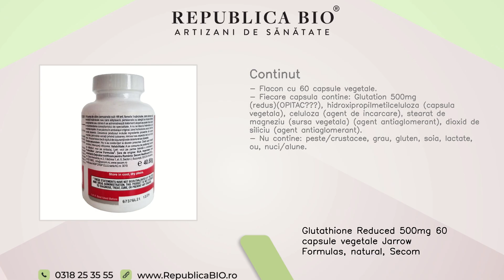Glutathione Reduced 500mg 60 capsule vegetale Jarrow Formulas, natural, Secom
Descriere • Forma patentata, biologic activa de glutation redus care ajuta la mentinerea capacitatii de detoxifiere a ficatului.• Contine glutation redus, 500mg/capsula, OPITAC™, o forma biologic activa predominanta de la nivel celular (12), rezultat dintr-un procedeu patentat de firma japoneza KOHJIN Life Sciences Co.,Ltd., ce detine certificatele GRAS si Kosher (nu contine hibrizi proveniti de la specii diferite sau organisme modificate genetic; supus unor inspectii riguroase).• Un flacon ajunge pana la 60 de zile de administrare si produsul se prezinta sub forma de capsule vegetale, potrivite si pentru dietele vegetariene/vegane.• Nu contine: peste/crustacee, grau, gluten, soia, lactate, ou, nuci/alune. Proprietati • Glutationul este unul dintre cei mai predominati  si puternici antioxidanti intracelulari ai organismului. Este o polipetida bioactiva avand functie de coenzima si este prezenta in aproape toate celulele organismului uman. Are un rol important in apararea antioxidanta, echilibrarea proceselor ce se desfasoara la nivel celular (sinteza ADN-ului  si a proteinelor, diviziunea celulara normala, aparitia raspunsului imun si sinteza citokinelor), metabolismul nutrientilor. • Ficatul este cel mai mare depozit de glutation, dar se gaseste in concentratii semnificative si in alte organe (ex. splina, plamani, rinichi). • Sustine procesele normale de oxidare; echilibrand nivelul speciilor reactive de oxigen si ofera ajutor organismului in fata actiunii acestora asupra lipidelor, membranelor, proteinelor, ADN-ului mitocondrial (proprietatile raman si la nivel cerebral datorita capacitatii de a traversa bariera hemato-encefalica): glutationul redus este cel mai important transportator al gruparilor SH (sulfhidril) libere care are capacitatea de a echilibra radicalii liberi cedand unei perechi de electroni, mentine un nivel normal al enzimelor proinflamatorii, oferind ajutor in restrictionarea actiunii acestora asupra celulelor cu membrane bogate in acizi grasi polinesaturati (de ex.: hepatocitele, celulele imunitare, spermatozoizii, neuronii etc.). • Mentine capacitatea normala de detoxifiere a ficatului participand la faza I si II a detoxifierii hepatice; astfel, contribuie la sustinerea eliminarii din organism a produsilor finali de metabolism.• Mentine un raspuns imunitar normal, prin: favorizarea secretiei de interleukina IL-2, limfocite T, celule NK, sustinerea activitatii sanatoase a macrofagelor si granulocitelor, care au rol in mentinerea diviziunii celulare normale si reducerea actiunii factorilor perturbatori.• Sustine nivelul normal de glutation in stari cu deficit de sinteza cauzat de diferiti factori perturbatori endogeni sau exogeni, consum redus de proteine, nivel crescut de hormoni, inaintarea in varsta, dezechilibre ale diviziunii celulare normale, etc.• Potrivit si pentru dietele vegetariene/vegane. Continut • Flacon cu 60 capsule vegetale.• Fiecare capsula contine: Glutation 500mg (redus)(OPITAC™), hidroxipropilmetilceluloza (capsula vegetala), celuloza (agent de incarcare), stearat de magneziu (sursa vegetala) (agent antiaglomerant), dioxid de siliciu (agent antiaglomerant).• Nu contine: peste/crustacee, grau, gluten, soia, lactate, ou, nuci/alune. Utilizare • Se administreaza 1 capsula/zi la masa sau conform recomandarii consultantului de specialitate. • Dupa desigilare, produsul poate fi consumat pana la sfarsitul perioadei de valabilitate inscrisa pe ambalaj.• Utilizarea de catre persoanele sub 18 ani, femeile...(vezi in site)

Toate drepturile rezervate:

Republica BIO
Artizani de sanatate

RB1003863